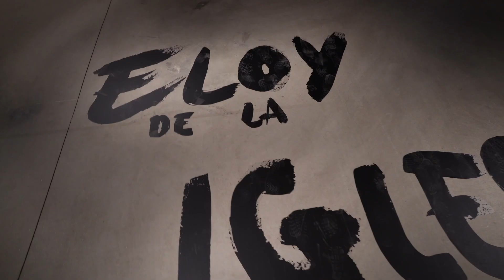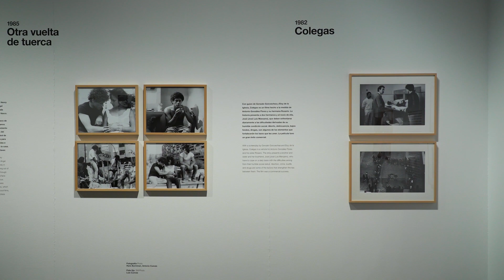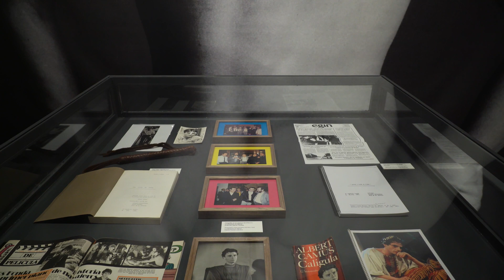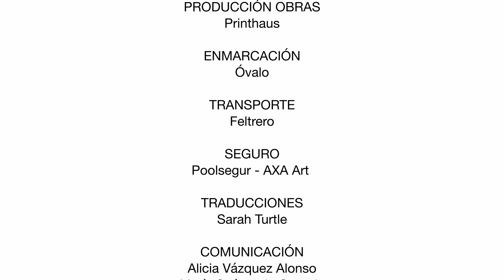Eloy de la Iglesia. Oscuro objeto de deseo | Tabacalera | Jun - sep 2019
Eloy Germán de la Iglesia (Zarautz, 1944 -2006) cineasta, logró mostrar como una visión osada de nuestra sociedad.
Desde sus comienzos en el cine en plena dictadura franquista en 1966, mantuvo una ardua lucha contra la censura hasta su desaparición en plena democracia, en 1977. Militó en el cine y en la vida llegando hasta el abismo y más allá.